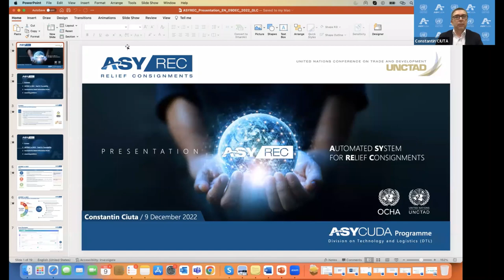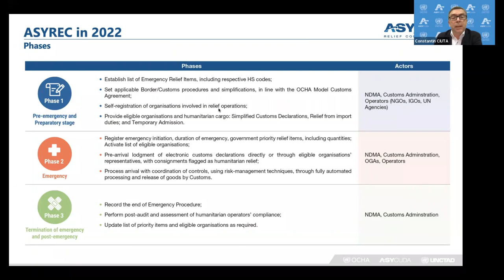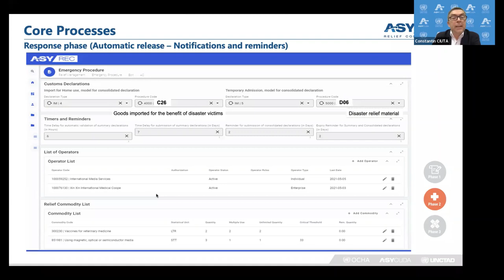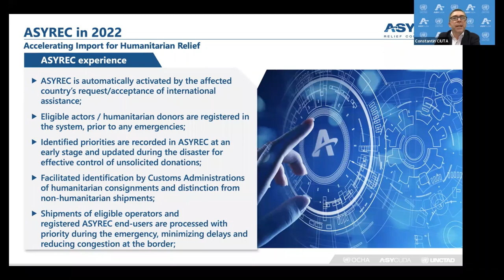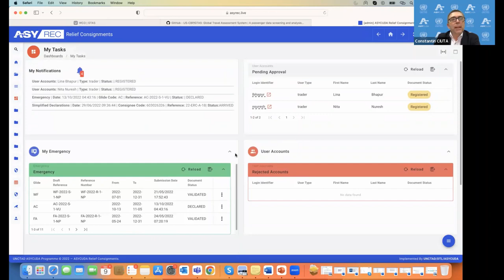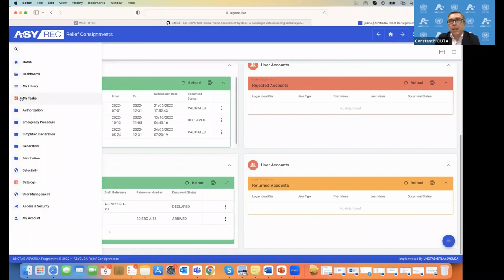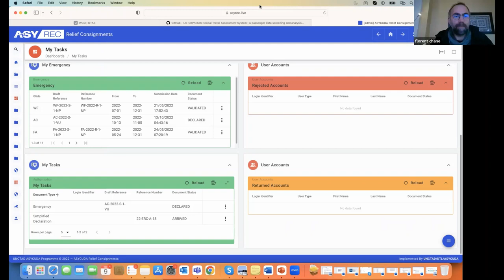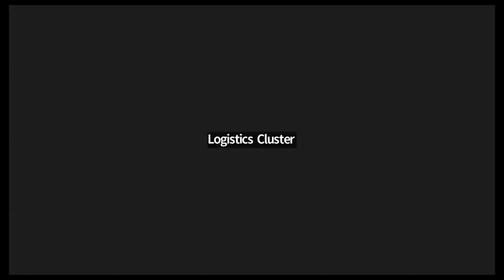GLM Marketplace: ASYREC and Facilitation of Humanitarian Aid Flows December 2022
Global Logistics Meeting Marketplace session on Automated System for Relief Consignments ASYREC and Facilitation of Humanitarian Aid Flows held on 9 December 2022.